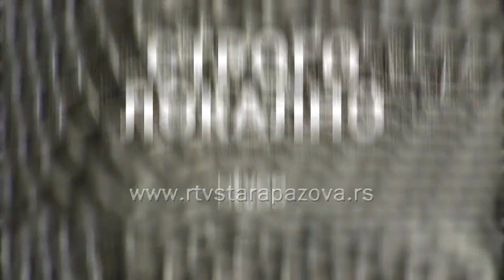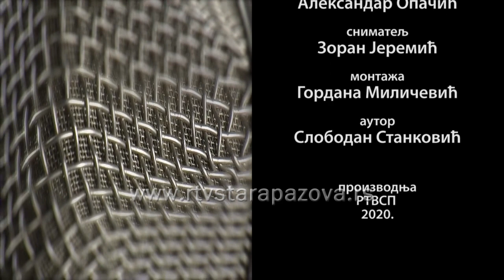Strogo lokalno Jovica Gagrica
Gost ovonedeljne emisije “Strogo lokalno” koja se premijerno emituje  četvrtkom s početkom u 20 časova na programu RTV Stara Pazova je direktor staropazovačkog JKP "Čistoća" Jovica Gagrica.

Gagrica je govorio o funkcionisanju ovog preduzeća, o nadležnostima koje isto pokriva, a rešavavanju tekućih komunalnih problema sa kojima se ovo preduzeće susreće, ali i o ulaganjima i investicijama u ovoj godini.